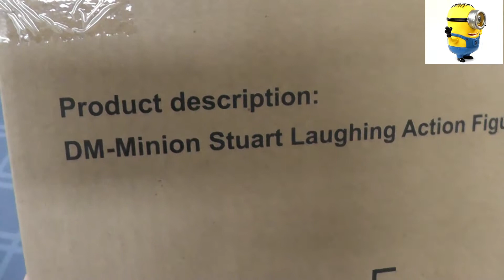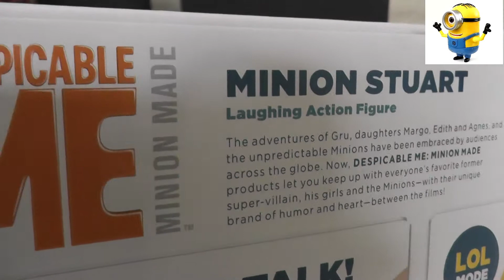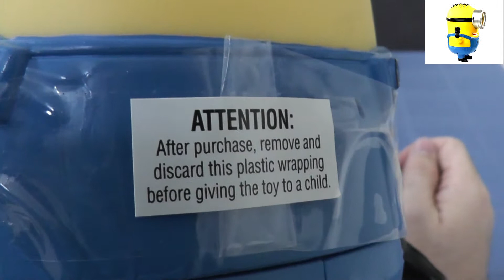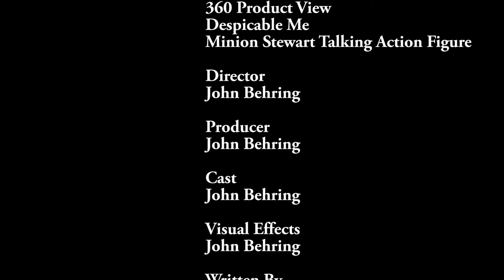Unboxing Minion Stewart Talking Action Figure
ITSTOYTYME PRESENTS

Summary

Over 45 Minion sayings/giggles in Original voice

Press his pocket to hear Stuart talk with funny expressions

Press his pocket again or move his head for another response/expression

LOL Mode - quickly press Stuart's pocket 6 times to activate his Laugh Out Loud mode;

Press the pocket again or move his head to hear him laugh out loud
Soft skin Try Me packaging-2 AA batteries included for in-store demonstration;

Packaging May Vary

Timeline
TBD

Note: By clicking the link below you will be helping my channel out because